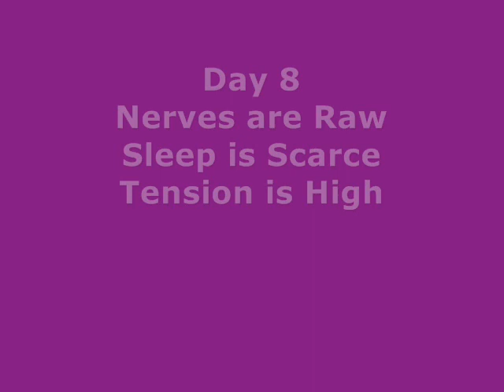2008 US Chess Championship Day 8 Round 8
Frank Berry 2008 US Chess Championship and Women's US Championship. Day 8 Round 8